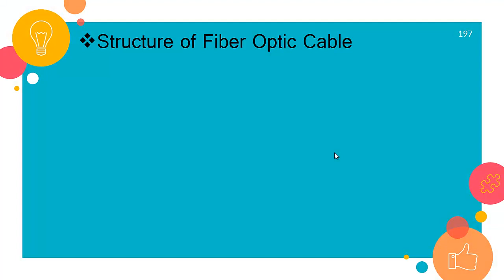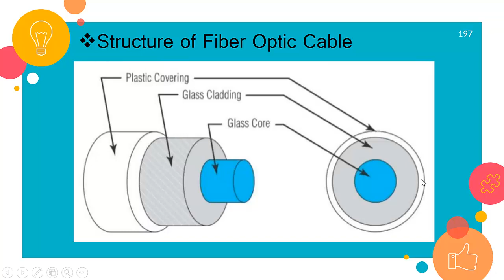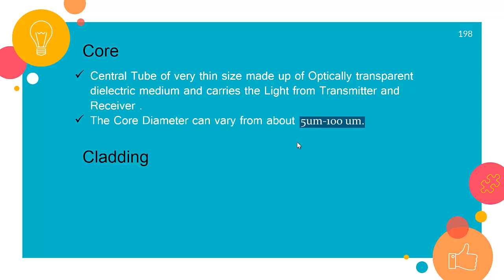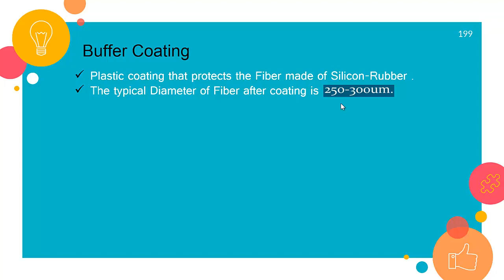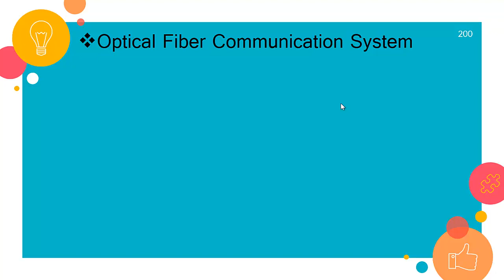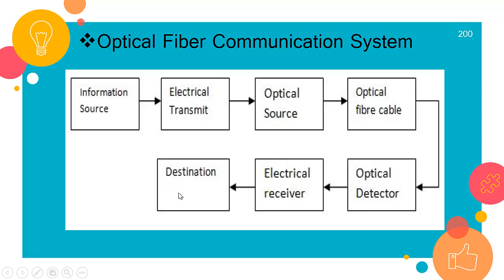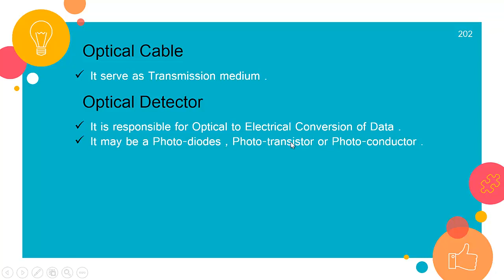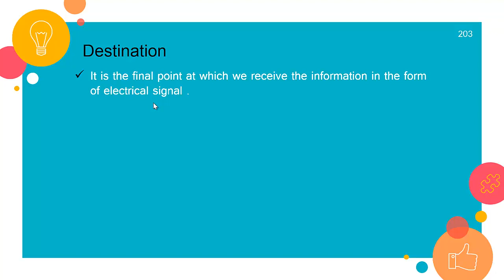Light Current : 25) Structure Cabling System P9